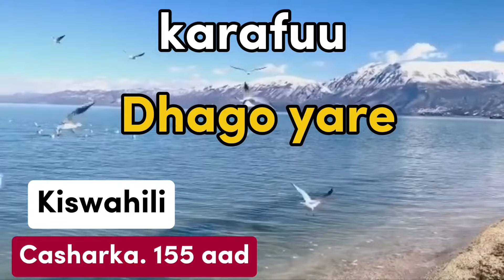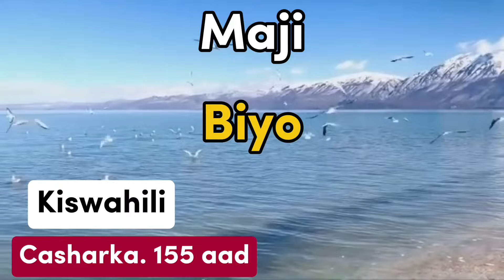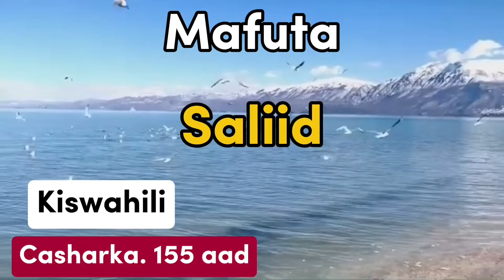Cashar ku socdo gabdhaha❤️plz_subscribe_my_channel share &comment